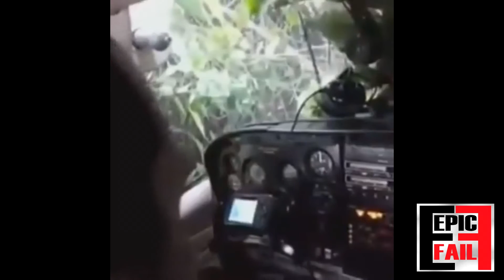Shocking Small Airplanes Landing Fails Compilation ll EPIC FAIL